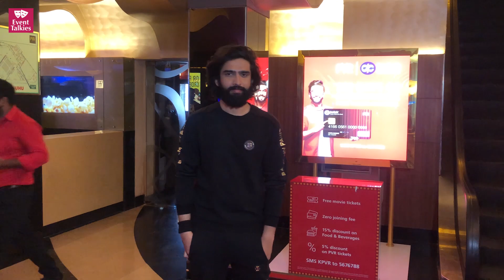Parineeti Chopra Grabs Eyeballs at the Grand entry to SAINA trailer Launch